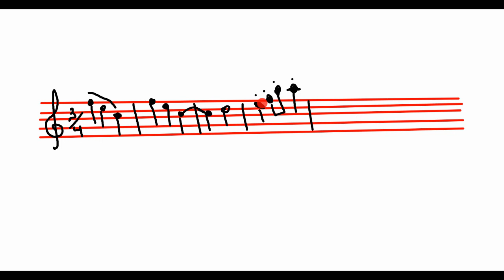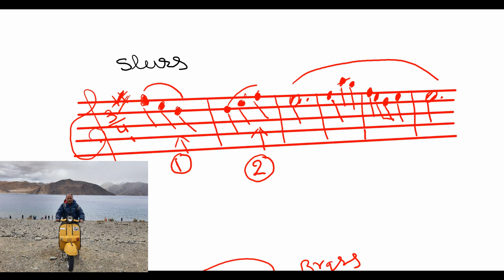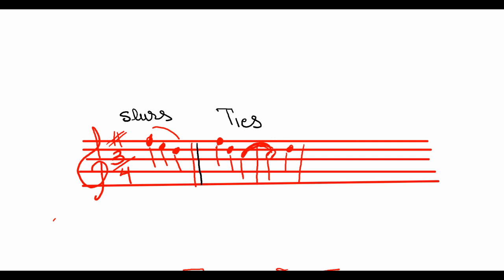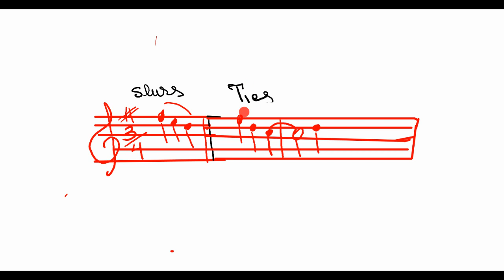Slurs Tai Tongue Kaise Bajay Notation Par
JaI Jai Ram Hello I am Deepkar Bura Thoki From Himachal Pardesh
In this video A Simple way to understand slurs and ties and Tonguing
How To Know Slurs And Ties On Notation Notes in Hindi
Try to With Sound And Sheet Music For Music Learner In Hindi
A Video For who Know Hindi For Help To understand Staff notation
For Help Try Voice Notes In Every Bar
Slurs Notes Ties Tonguing Staffnotation Sheetmusic Tieson notes#Notation#